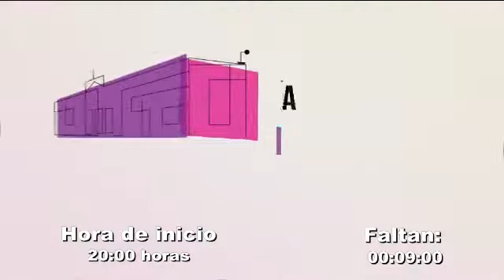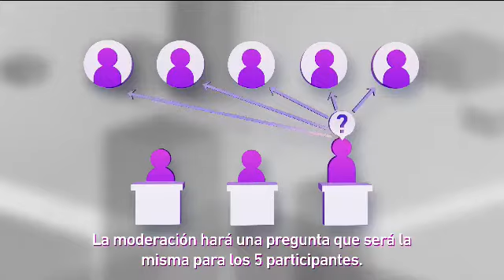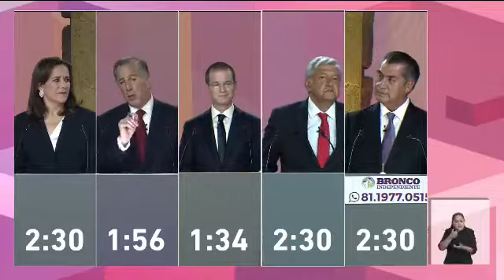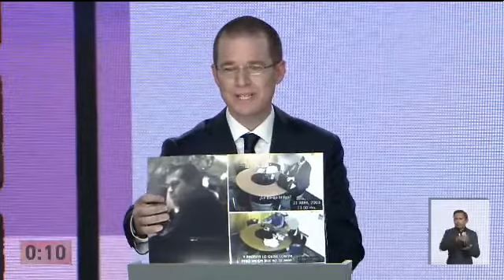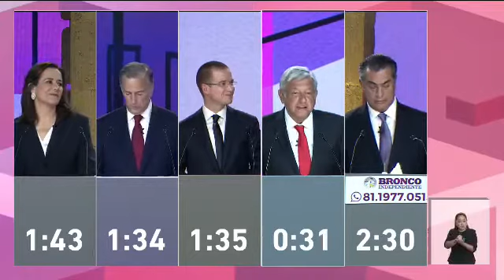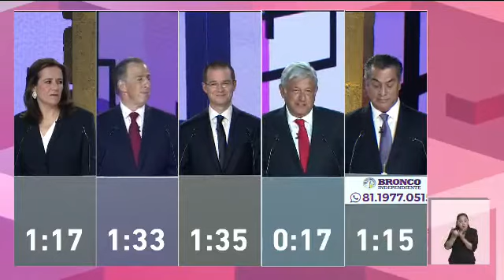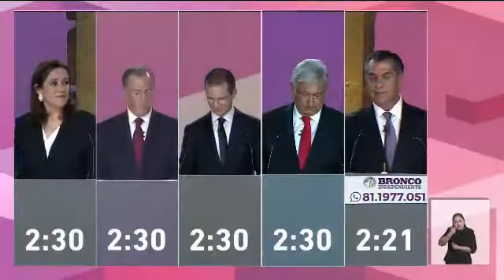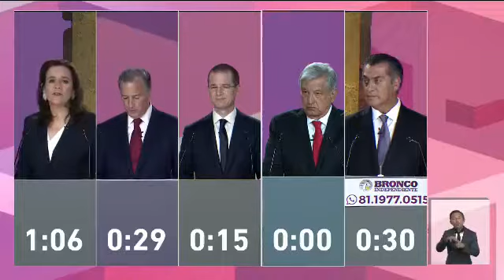📺 Primer debate presidencial del INE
Primer debate de candidatos a la Presidencia organizado por el INE